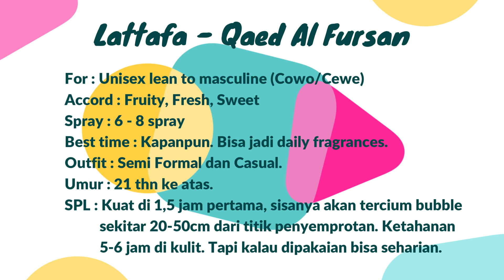Review Lattafa Qaed Al Fursan se-vibe dengan Nishane Hacivat | Parfum yang kecium kek jus nenas 🔥🔥🔥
Halo guys.

Di video ini kita bakalan mereview parfum clone Lattafa - Qaed Al Fursan. Parfum yang digadang2 mengclone Nishane - Hacivat dan Creed - Aventus batch fruity. Aromanya itu wuihh kek jus nenas loh, benar-benar enak guys.

Nah kita bakalan kupas nih parfum, apakah seenak itu aromanya? Gimana performa nya ? Apakah wanginya memang maskulin banget?

Nonton videonya sampe habis!

Segala bentuk opini di video ini bersifat subjektif tanpa maksud untuk mengangkat atau menjatuhkan pihak tertentu. Ingat bahwa sebaiknya review parfum hanya dijadikan sebagai gambaran dasar, bukan hal yang pasti karena ini hanyalah opini pribadi.

Setiap orang punya selera hidung berbeda2. Begitupun dengan performa di kulit, bisa saja tidak sama. Maka dari itu di sarankan untuk mencoba sendiri parfum tersebut. Karena reviewer terbaik adalah hidung sendiri.

Oh ya selalu beli parfum original ya, gak ada itu yang namanya ori singapur, ori eropa, ori reject, ori wakanda, apalagi non box. Kalau ori ya ori aja, gak pakai kata tambahan. Perhatikan selalu harga pasar, jangan suka terbuai dengan harga murah.

Tetaplah wangi, walaupun gak good looking :)